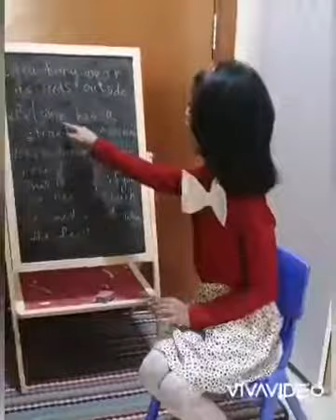Strawberry 🍓🍓 three facts about strawberry